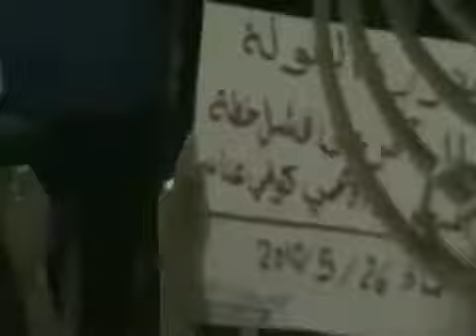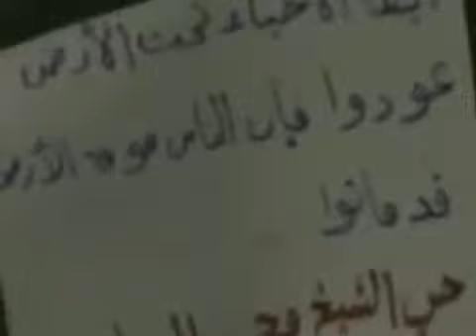26 5 Hama أوغاريت حماة حي الشيخ حامد , مظاهرة مسائية السبت غضبا للحولة وحدادا على شهدائها